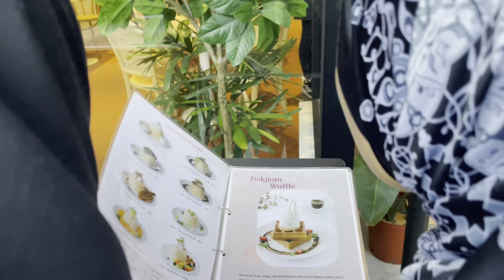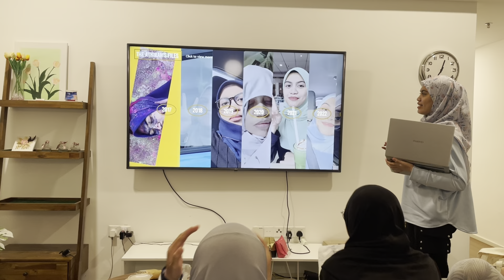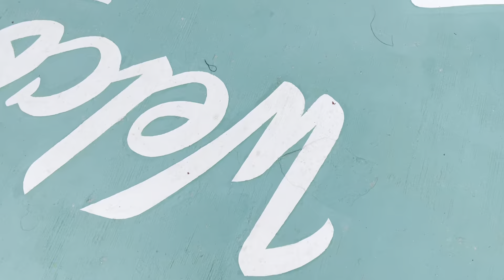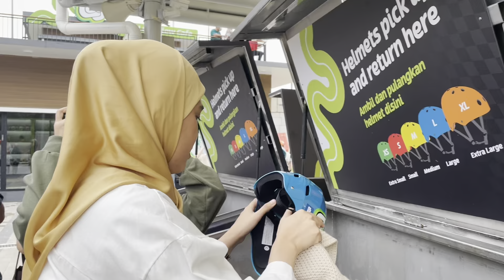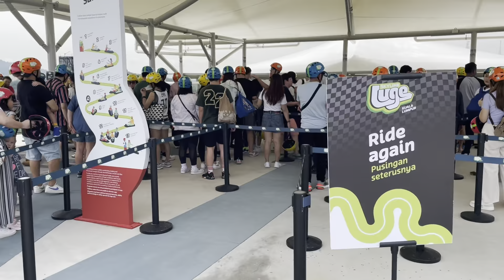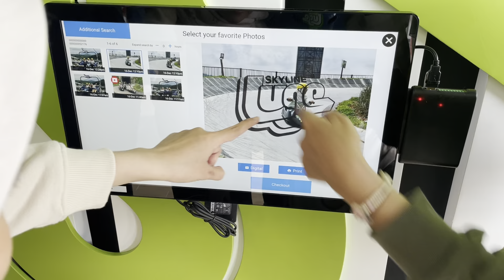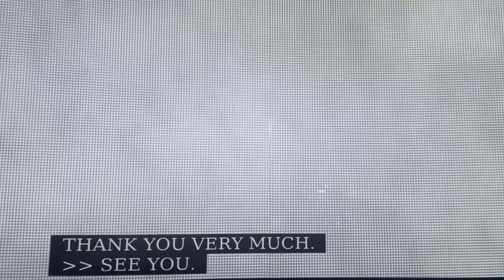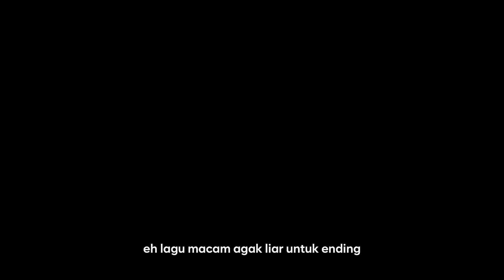trying first Skyline Luge in Malaysia & SVT concert live viewing! | epic weekend getaway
Assalamualaikum, hello party people! just wrapped up the most epic weekend with my OG squad, and i can't wait to tell you all about it! so we decided to go on a trip and spent the entire night putting up a presentation about how our lives have changed since we graduated from high school seven years ago. Spoiler alert: it became emotional, mindblowing & controversial!

But wait, there's more! the next day, we went on malaysia's first-ever skyline luge ride, and let me tell you, it was an absolute thrill! The adrenaline rush was REAL, and the memories we made were priceless. Then, i kept the good vibes rolling into the night by catching the Seventeen concert live viewing at GSC. It was just beautiful, singing our hearts out to our favourite songs with my degree buddies!

Fast forward to the next morning, and we decided to take a chill pill with a quick "berendam" in the pool before checking out. Reality hit hard as we separated into our own worlds – work and uni. Finding time to hang out like it's the good ol' days can be difficult as grownups, but this weekend reminded us why it's so important. Alhamdulillah, thanks do korang. Cheers to future impromptu trips and cherished times spent with you guys🌟 Until next time, keep it funky girlies!